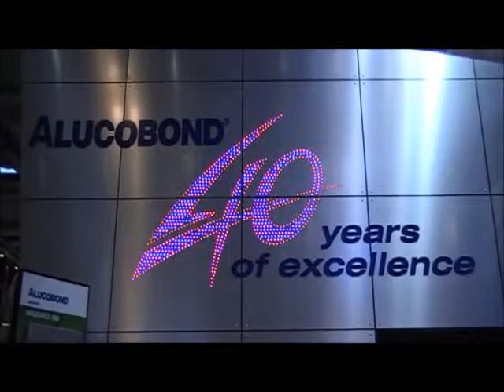kiboWorks alucobond sign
LED Cladding system for Alucobond